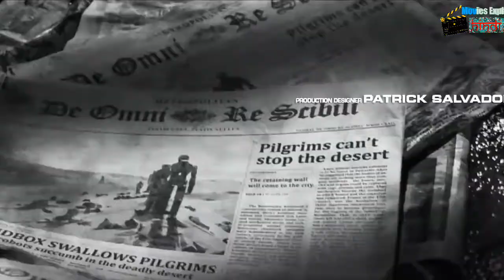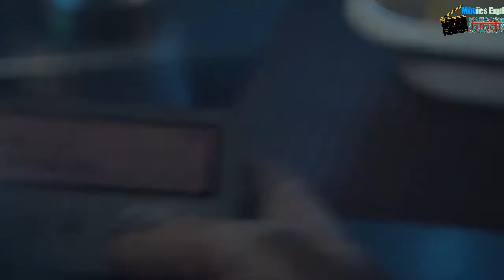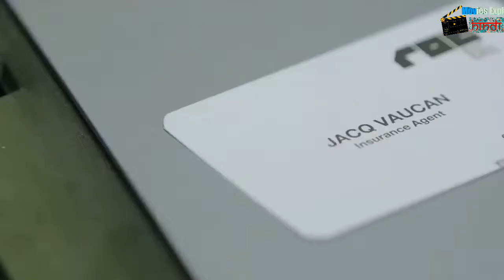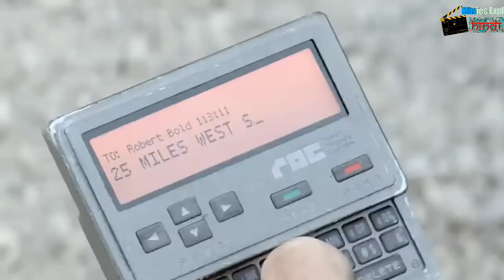Automata (2014) Film | Automata Expound in Hindi Summari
Automata (2014) | Automata Film Expound in Hindi Summari
Hi
I Am Sany Das.

               Original Title: Autómata
                              Title: Automata
                              Year: 2014
                       Runtime: 109 minutes
                            Votes: 48162
                           Rating: 6.1/10
                     Language: English
                        Country: Bulgaria, USA, Spain, Canada

About this video--StoryLine: Jacq Vaucan is an insurance agent of ROC robotics corporation who investigates cases of robots violating their primary protocols against altering themselves. What he discovers will have profound consequences for the future of humanity.

Directed By: Gabe Ibáñez
Cast: Antonio Banderas, Birgitte Hjort Sørensen, Dylan McDermott
Genres: Action, Sci-Fi, Thriller
Language: Hindi + English

automata movie explained,
automata movie explained in hindi, automata movie explained in telugu,
automata movie explained,
automata movie review,
automata movie ending,
automata 2 movie explained in hindi,